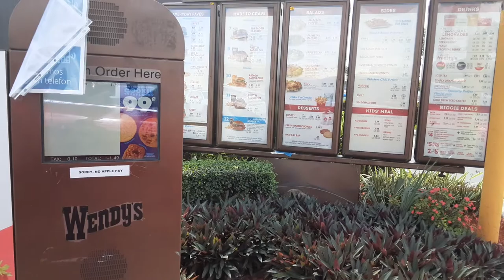Jr Cheese burger at wendys